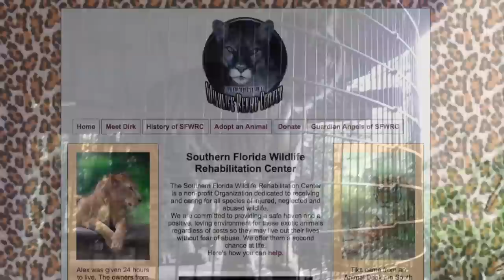Cougar & Caracal/Serval Hybrid Rescued! - Sanctuary Closes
Reise the Cougar and JoJo the Caracal/Serval hybrid were both rescued from the South Florida Wildlife Rehabilitation Center after it closed down in 2013.